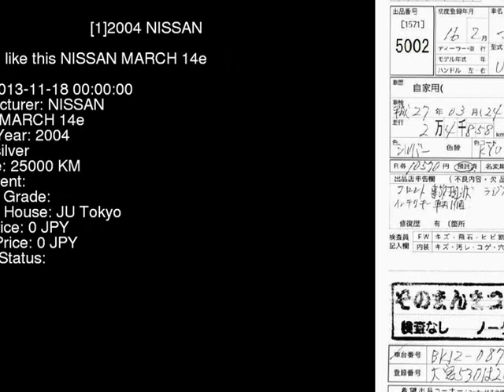2004 NISSAN MARCH 14e BK12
the Authority on JDMs since 2007!  . Details on this car from auction in Japan